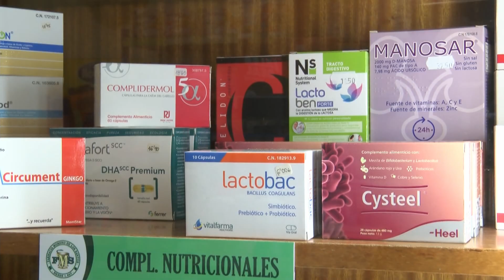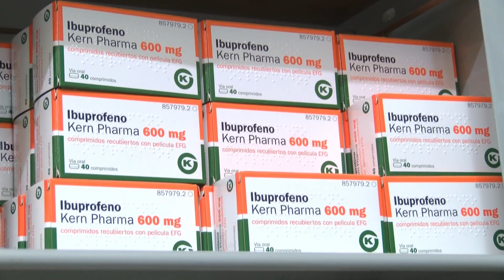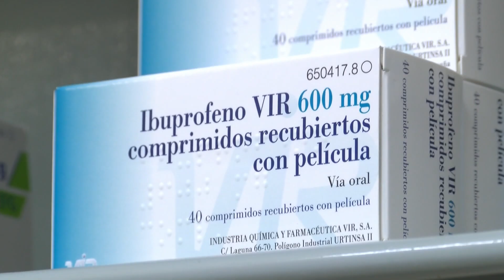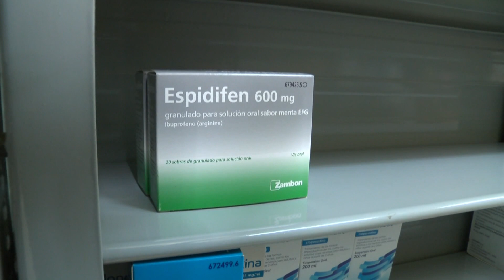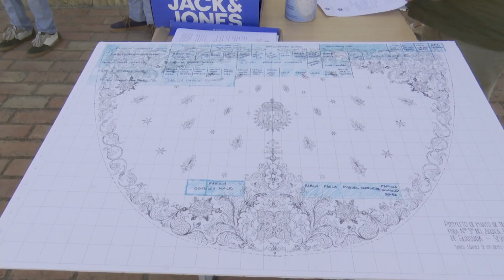NOTICIAS - Noticias de Alcalá 14.08.2023